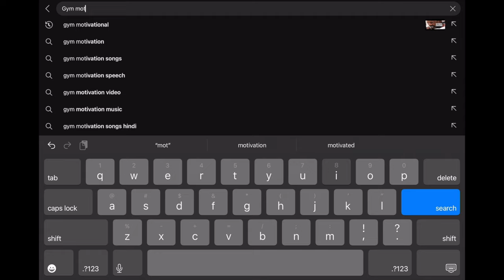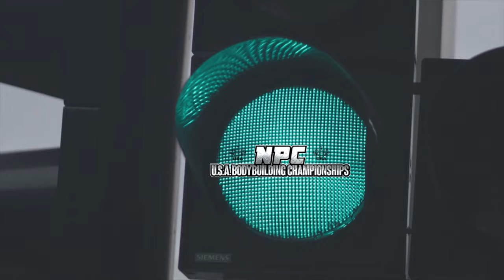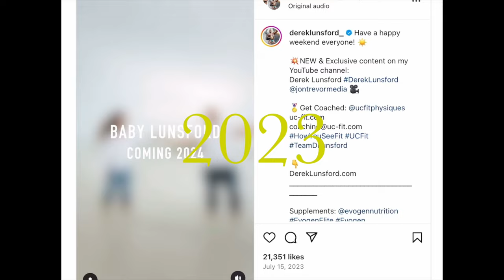How Derek Lunsford Became the 18th Mr. Olympia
Since 1965 there have only been 18 men with the incredible distinction of being crowned Mr. Olympia. With every Mr. Olympia having qualities that separate them from the rest  the 18th Mr. Olympia Derek Lunsford is especially unique.

Whether it be his rapid ascent to dominating open bodybuilding, or 2 titles in two different divisions, Derek Lunsford has carved out a special place for himself in the history of bodybuilding, all while setting himself up to become the IFBB's next generationally dominant Olympia champion.

Whether he lives up to that hype will reveal itself in time. However to best understand how he reached the pinnacle of bodybuilding it's important to go back to the beginning.